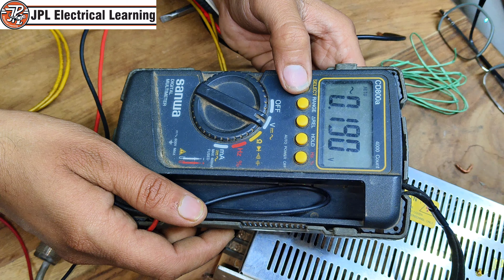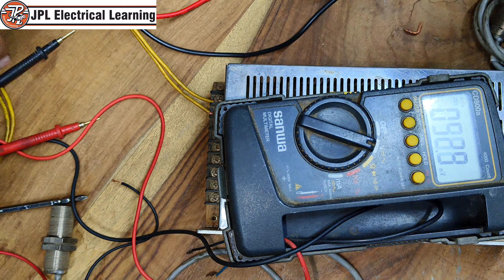3 wire NPN PNP proximity sensor wireing कैसे करें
3 wire NPN PNP proximity sensor wireing कैसे करें
sensor wiring
proximity sensor connection
3 wire proximity sensor connection